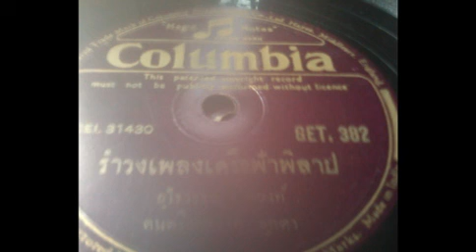เครือฟ้าพิลาป (ต้นฉบับแผ่นครั่ง) - พยงค์ มุกดา + อุไรวรรณ คล้ายบรรเลง